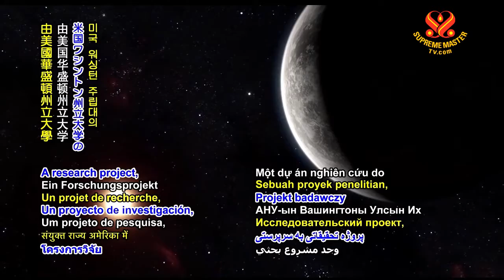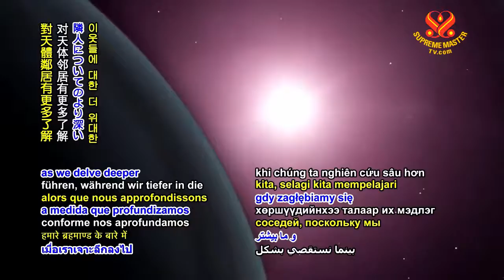1140 NWN 2 scientists determine potentially life hosting planets in our galaxy 6m